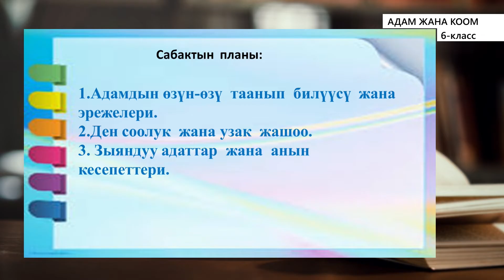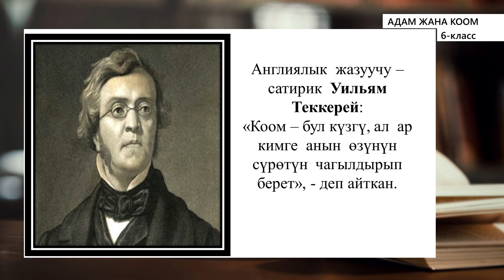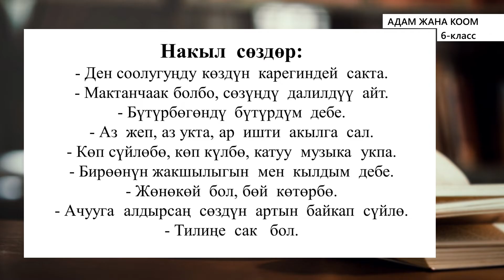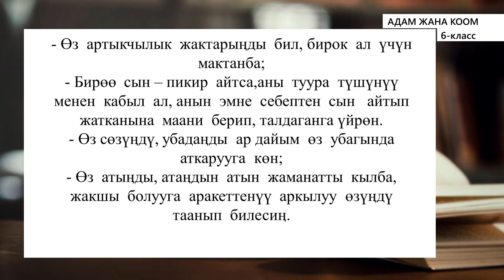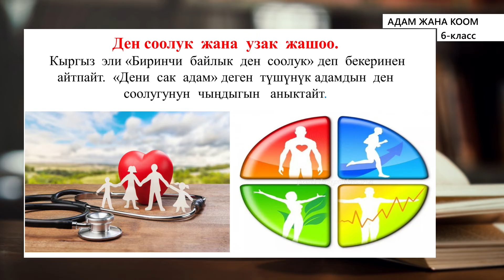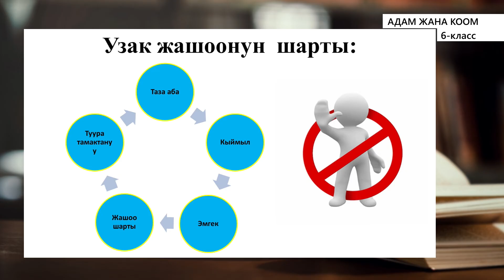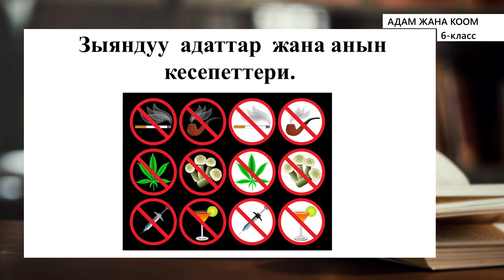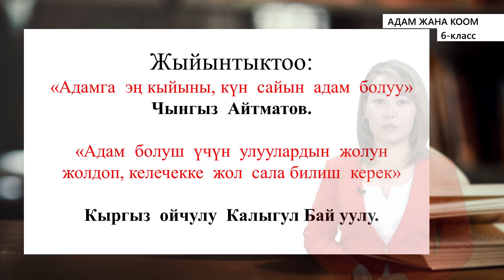6-класс | Адам жана коом | Адам өзүн-өзү кандайча таанып-билет. Адамдын организминин мүмкүнчүлүктөрү